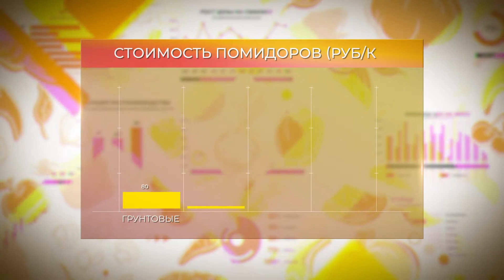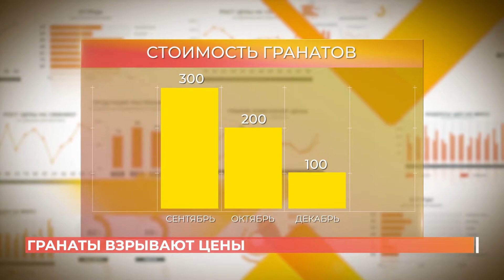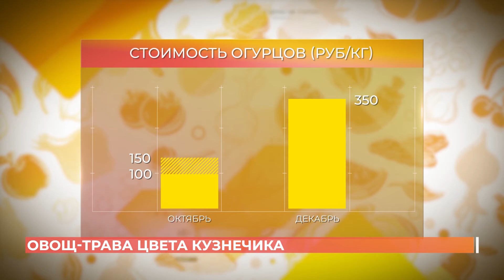Старый базар. 13 октября 2021